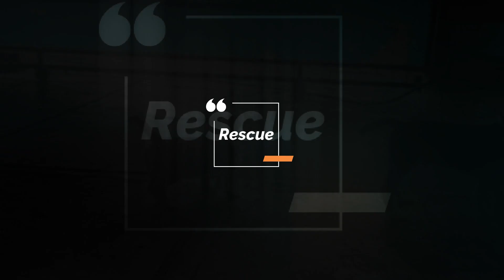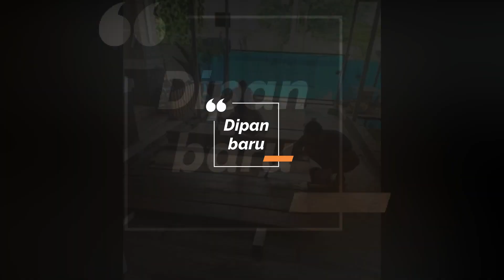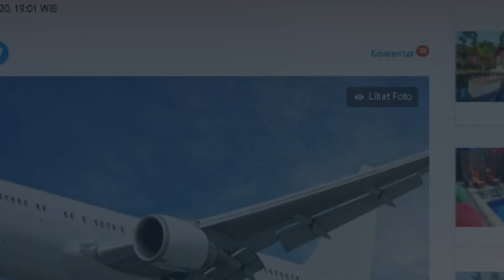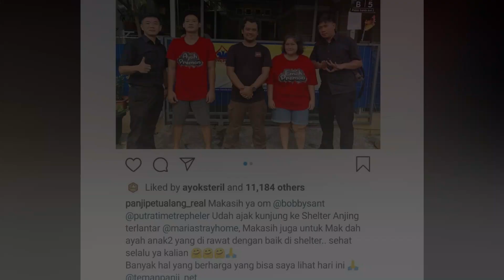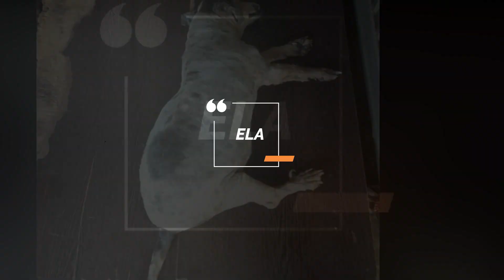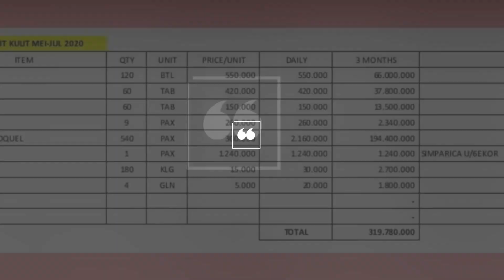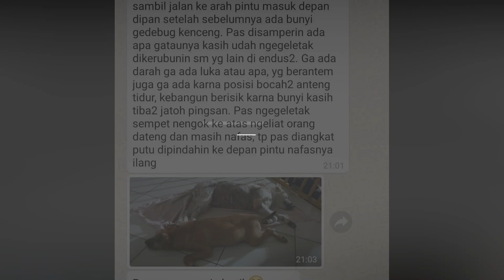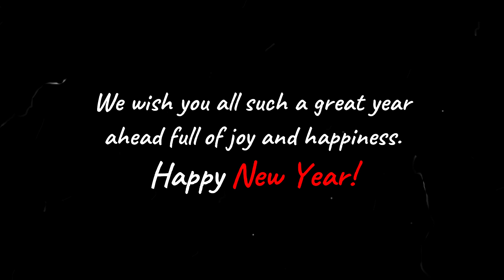KALEIDOSCOPE MARIA STRAY HOME 2020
KALEIDOSCOPE MARIA STRAY HOME 2020 sedikit cerita perjalanan Kandang preman / Maria Stay Home selama setaun di tahun 2020 banyak cerita yang sedih senang haru ada di dalamnya ,, SELAMAT TAHUN BARU buat kita semua,semoga di tahun 2021 ini kita semua selalu  sehat,dimudahkan segala urusan,kesuksesan menyertai kita dan semakin banyak orang peduli,sayang sama hewan . aminn

BANTU KANDANG PREMAN PINDAHAN YUK TEMAN2 ,karena lagi proses pembangunan tempat baru ,dan masih banyak kekurangan buat beli bahan2 bangunan teman2 bisa bantu seiklasnya ke BCA 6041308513 MARIA MUSLIMATUL  terimakasih.

Support KANDANG PREMAN dan Doanya ya teman teman supaya kami semakin semangat mengurus anak-anak penghuni KANDANG PREMAN.